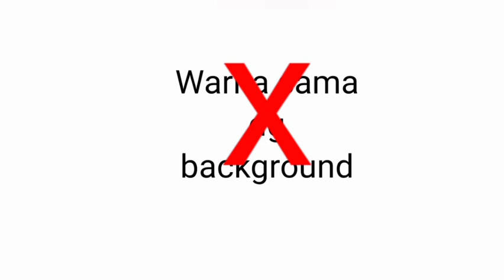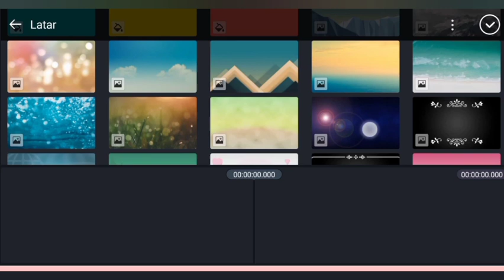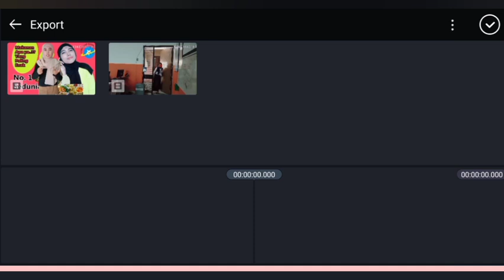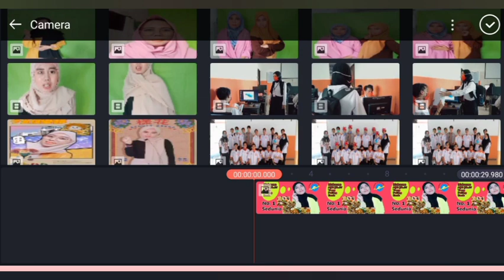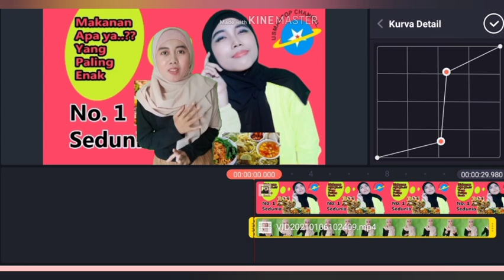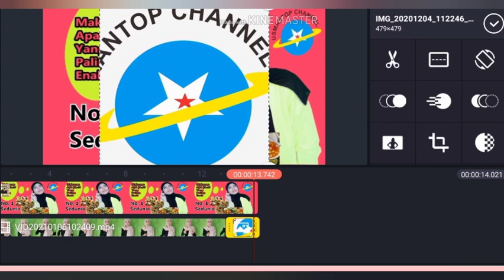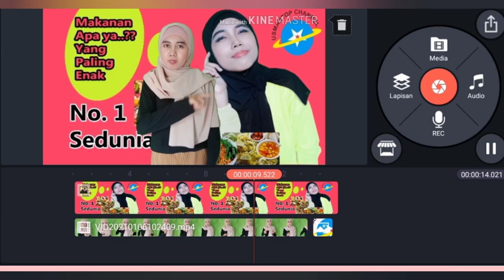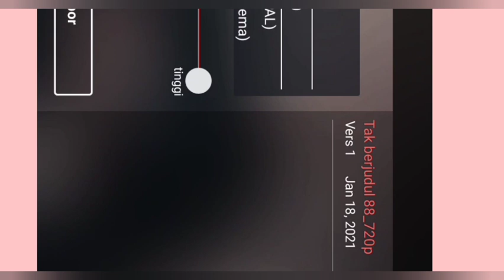Tutorial Mengubah Background video dengan Kinemaster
Kita sering merasa bosen dengan background atau latarbelakang video yang sama atau monoton. kita bisa berkreasi agar video kita semakin menarik dengan cara merubah background video dengan menggunakan kinemaster, yang bisa di download melalui hp android di playstore. Ini ada cara mudah mengganti background dan cara cepat mengganti background. Tanpa harus memiliki keahlian di bidang IT, bisa langsung di praktekkan.Berikut cara menggubah atau mengganti background secara pertahap dari awal pembuatan video. Apa saja yang harus di persiapkan, mengaktifkan kunci chrome sampai mengeksport video dengan background yang baru